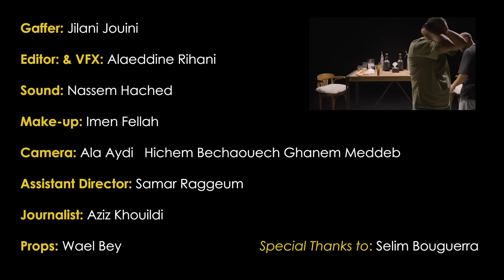MATCH NAR 🔥 Nidhal Saadi X Aziz Jebali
A celebrity answers ten questions, and for each of them, he must eat a chicken topped with an increasingly hot hot sauce.